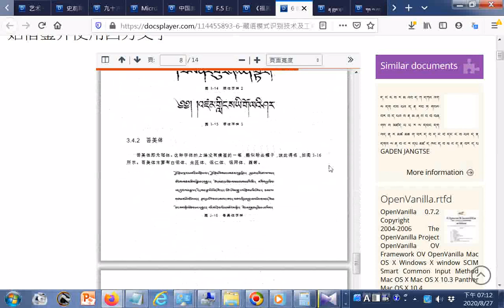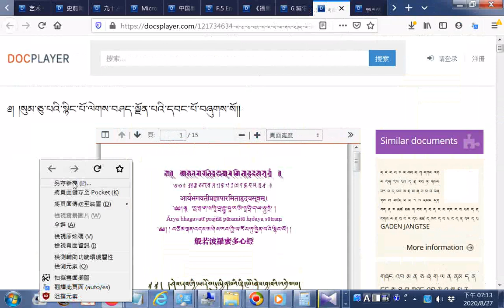split 014GGG寶寶寶--點閱含佛經佛學文學詩經中庸白話古陶史前陶器...元明清代彩色#瓷器#國寶藝術教育醫學梵文文法藏文藏傳佛教節日藝術梵文佛經...草药小册子3 Fix doc 非医疗